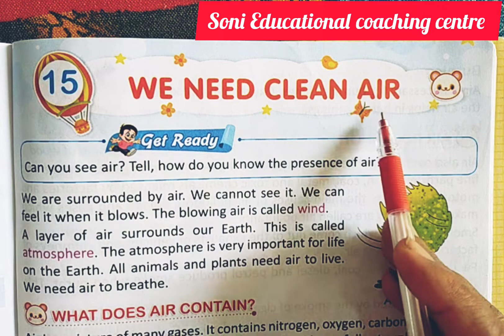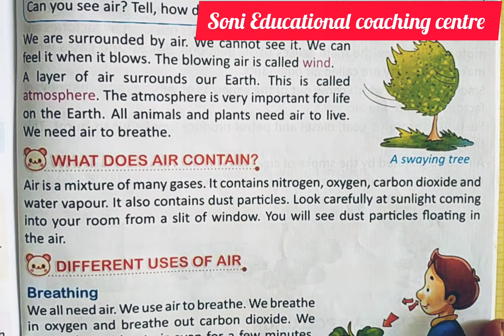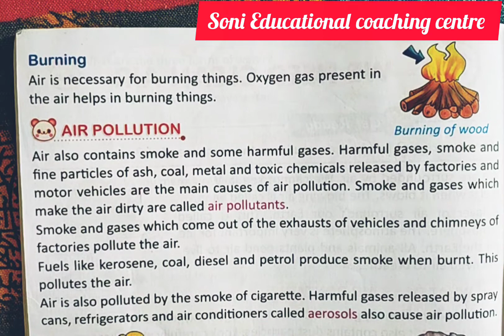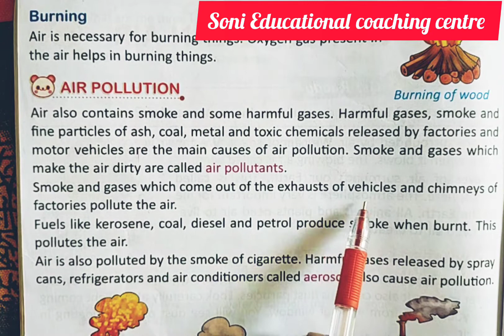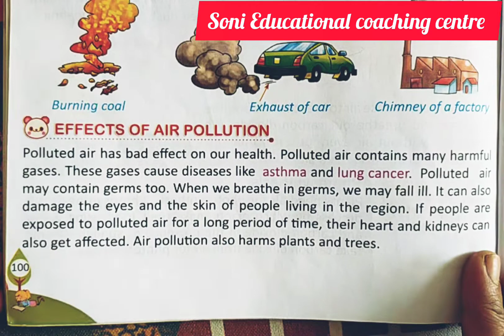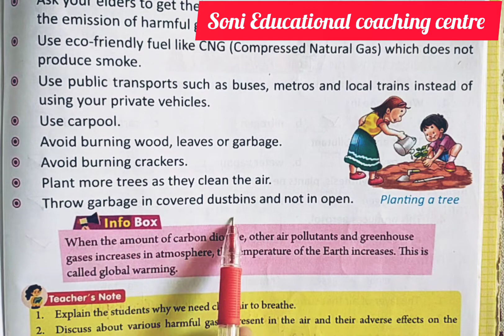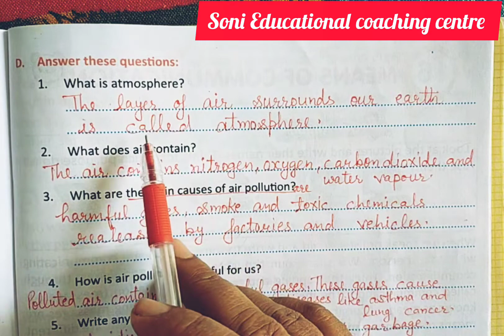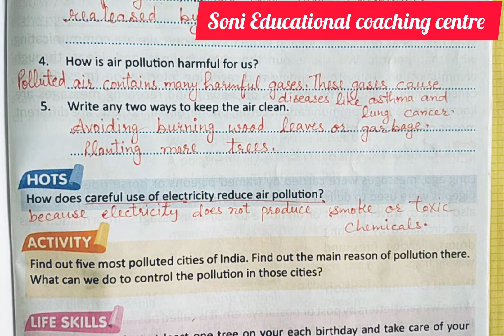Class-3,Lesson-15,We Need Clean Air,Environmental studies Mittsure complete exercise by Mukesh soni